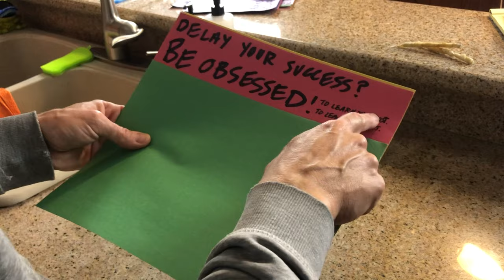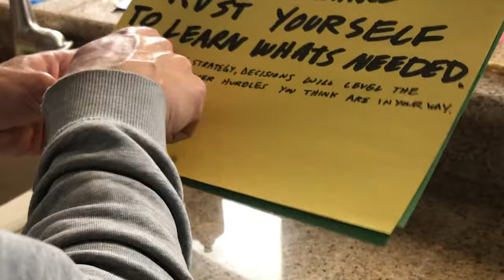Start Your Mobile Home Investing Empire in 2024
Advance in 6 months what other investors accomplish in 2 years investing in mobile homes. As the old saying goes, work smarter not harder.

In 2024 you can choose to grow slow or learn to invest in mobile homes quickly and safely. Help mobile home buyers and sellers while staying in charge and profiting big on every transaction. Your success doesn't come by accident.

👕PURCHASE A SHIRT FOR CHARITY

Your mobile home investing business takes a plan and daily action. You will have to stretch yourself, learn, ask questions, give energy, grow your patience, and much more. Learn from others and ask questions along your journey.

Investors help others first, then we make a profit.

Mobile home investing requires hard work and regular effort. Learn more about mobile home investing and becoming a successful mobile home investor by watching some of the other videos found on this channel.